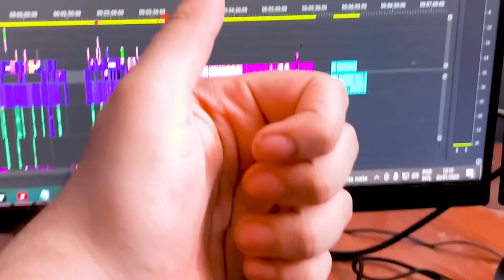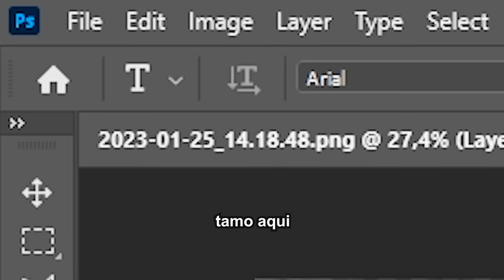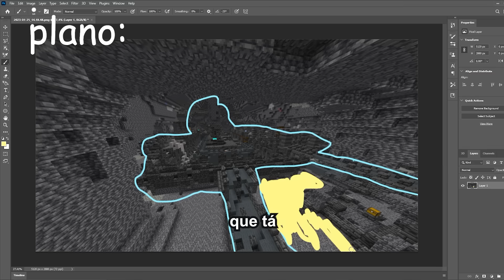EU TRANSFORMEI A CIDADE ANCESTRAL EM OCEANO NO MINECRAFT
hoje, eu peguei a DEEPDARK ou CIDADE ANCESTRAL/ANCIÃ, e a transformei em um OCEANO no Minecraft Hardcore EP 01

🚀Siga em:

Meu Twitter: @ameizIm
Meu Instagram: @ameizIm_